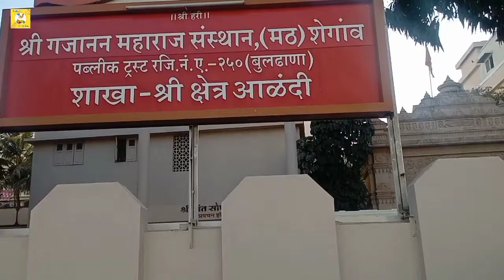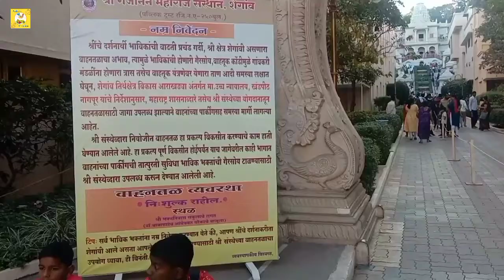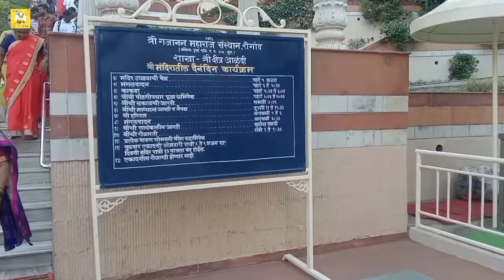Gajanan Maharaj Mandir Alandi I Temples In Alandi I Pune Darshan I Alandi Darshan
Gajanan Maharaj Mandir Alandi  is one of the best temple in Alandi. It is must visit place when are in alandi. About Gajanan Maharaj -  Gajanan maharaj appeared  On 23rd Feb. 1878 in Shegaon, The two gentleman in shegaon Bankatlal and Damodar got attracted towards gajanan maharaj , who was almost  with radiant face, picking up the leftover food from the leaf-platters,  Later he drink the ordinary water kept for cattle. The Bankatlal was astonished and realised this can not done by normal person. He might be any Saints. Gajan maharaj stayed there till the
The gajanan maharaj has shown many miracle to shegaon people most of the act to help society. Many more people blessed to rid of their pains. Maharaj used to chant the Bhajan(Devotional song) "Gani Gan Ganat Bote" and hence people started calling him Gajanan Maharaj. He took Samadhi  08th September 1910

MVCQ+WJP, Branch of Shri Gajanan Maharaj Sansthan - Shegaon. Located on Moshi Road, Dehu - Alandi Rd, Alandi Devachi, Alandi, Maharashtra 412105
21 KM from Pune

माघ वद्य ७ शके १८००, (२३ फेब्रुवारी १८७८) या दिवशी ३० वर्षाचे गजानन महाराज शेगांव जि. बुलढाणा येथे दिगंबरावस्थेत लोकांच्या प्रथम दृष्टीस पडले. त्या वेळी ते देवीदास पातुरकरांच्या मठाबाहेर उष्ट्या पत्रावळीतील शिते उचलून खात होते. ह्या संदर्भात दासगणूंनी लिहिले आहे, "कोण हा कोठीचा काहीच कळेना | ब्रह्माचा ठिकाणा कोण सांगे | साक्षात ही आहे परब्रह्ममूर्ती | आलीसे प्रचिती बहुतांना ||"
*‘गण गण गणात बोते’, या शब्दाचा अर्थ*
‘शेगावचे संत गजानन महाराज हे नेहमी मधून-मधून ‘गण गण गणात बोते’, असा मंत्र म्हणत असत.
एका शिष्याने महाराजांना त्याचा अर्थ विचारला.
गजानन महाराज म्हणाले, ‘‘पहिला ‘गण’ म्हणजे जीव किंवा जीवात्मा, दुसरा ‘गण’ शब्द म्हणजे शिव किंवा शिवात्मा आणि तिसरा शब्द ‘गणात’ म्हणजे ‘हृदयात’. ‘बोते’ म्हणजे पहा, बघा.
महाराजांच्या प्रकटदिनाच्या निमित्ताने शेगाव येथे मोठ्या प्रमाणावर उत्सव होतो.
असे म्हटले जाते की गजानन महाराज शेगावी येण्याच्या आधी बाल दिगंबर अवस्थेत अक्कोलकोटचे दत्तावतारी श्री स्वामी समर्थ महाराजांकडे राहिले तेथे राहुन त्यांनी बाललीला दाखवल्या. मग, स्वामींनी त्यांना त्यांच्या कार्याची अनुभुती करून दिली व गुरुदिक्षा दिली मग तिथुन गजानन महाराज शेगावी आले.
श्री संत गजानन महाराज मंदीर मठ श्री क्षेत्र देवाची आळंदी येथे आहे. माऊलींच्या मंदिरापासून अवघ्या दीड किलोमीटर अंतरावर      श्री गजानन महाराज मठ आहे. संगमरवरी बांधकाम आणि त्यावर केलेली कलाकुसर अतिशय सुंदर आहे.  मठामध्ये आळंदी,देहू ला येणाऱ्या भाविकांसाठी अगदी नाममात्र दारात राहण्याची सोय आहे. भक्तनिवासामधील रूम प्रशस्थ आणि स्वच्छ आहेत. येथे येणाऱ्या भाविकांसाठी महाप्रसादाची मोफत सोय आहे. मुख्य मंदिरातील सद्गुरूंची मूर्ती शांत आणि सुरेख आहे. मंदिरात आल्यावर मनशांतीची अनुभूती येते.
मठाचे वैशिष्ट्य:- स्वच्छ आणि नीटनेटका परिसर. वाजवी दरात कुटुंबासाहित राहण्याची सोय. जेवणाची उत्कृष्ट आणि मोफत सोय. प्रेमळ सेवेकरी. नेटकं नियोजन.
उत्सव:-
श्री गजानन महाराज प्रकट दिन
या दिवशी मंदिराला खुप छान प्रकारे सजवलं जात. विद्दुत रोषणाई आणि फुलांची सजावट नेत्रदीपक असते. भाविकांची या दिवशी खुप गर्दी असते.
 आषाढी एकादशी पालखी सोहळा आळंदी  यावेळी ही मोठ्या संख्येने भाविक मठामध्ये दर्शनासाठी येतात.
कार्तिकी यात्रा आळंदी यावेळी भक्तांची मठामध्ये गर्दी असते.

NOTE: ALL THE IMAGES/PICTURES SHOWN IN THE BLOG BELONGS TO THE RESPECTED OWNERS AND NOT ME...
I AM NOT THE OWNER OF ANY PICTURES SHOWED IN THE BLOG